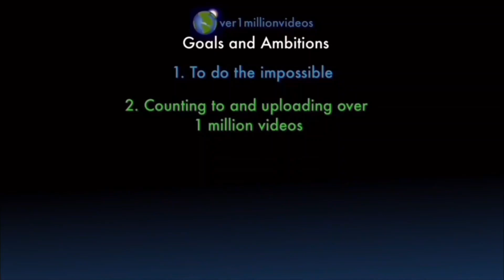I AM COUNTING TO ONE MILLION!!, This is Number 109,332